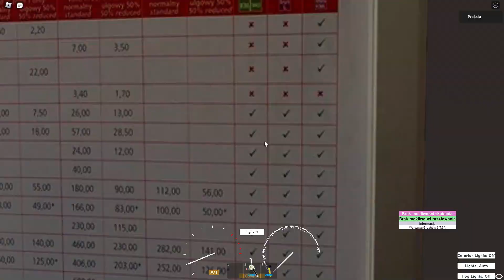Roblox: Linia 122 kier. Os. Górczewska, Autosan sancity 18cng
Milego dzionka i pozdrawiam HR bemowa:)